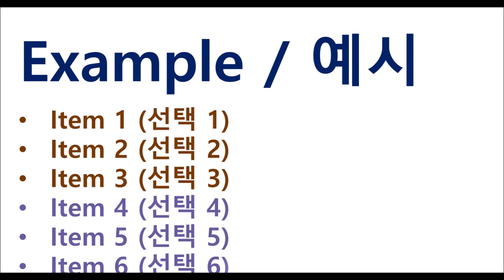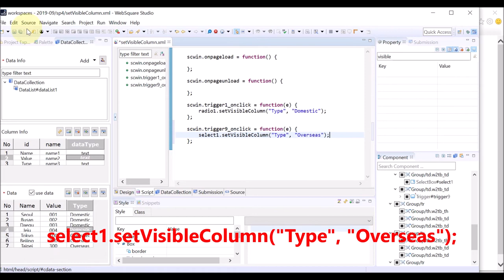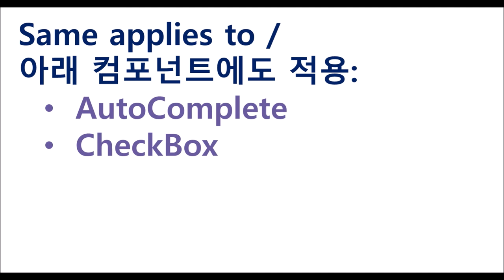SelectBox - visibleColumn & visibleColumnFalseValue & setVisibleColumn() | WebSquare5 - Quick Guide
00:00 Introduction
00:05 Goal
00:09 Example
00:22 Related APIs
00:32 DEMO
02:10 Related Components
02:21 End of DEMO

Hide certain selection items.

Related APIs
   visibleColumn
   visibleColumnFalseValue
   setVisibleColumn()